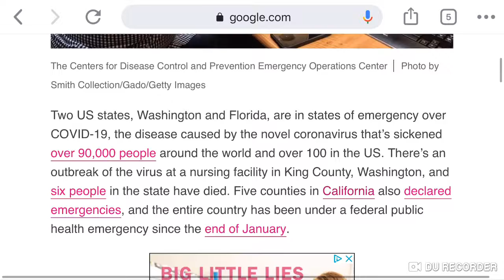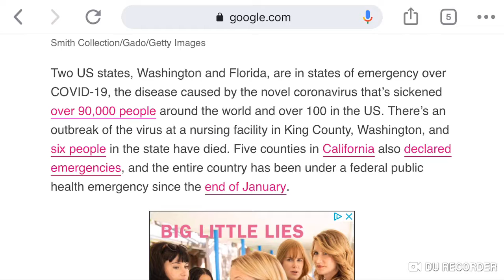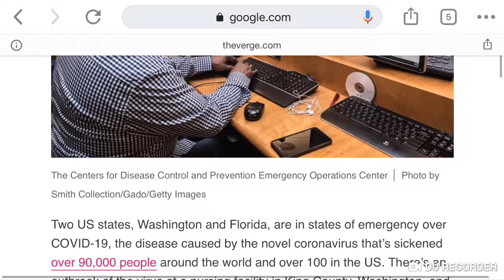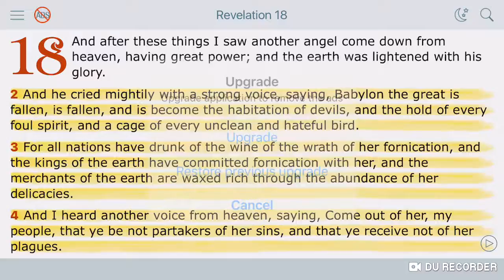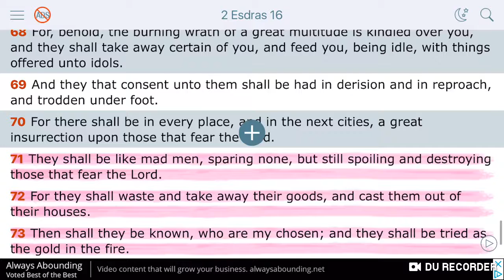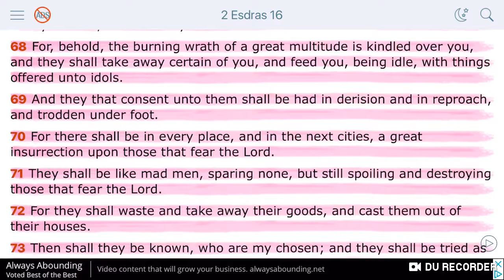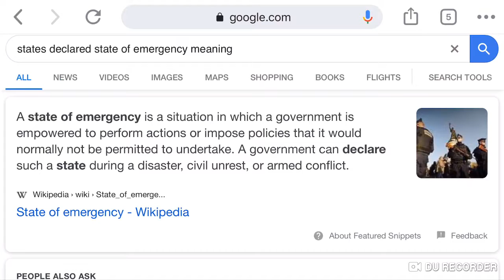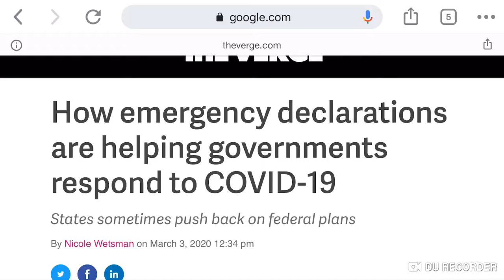PROPHECY: STATE OF EMERGENCIES IN U.S!